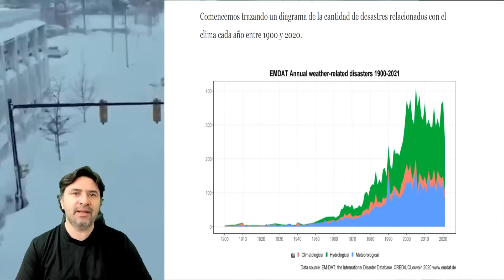NUEVA YORK ENTERRADO BAJO LA NIEVE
QUE NO TE OCULTEN ESTA INFORMACIÓN
 NUNCA VISTO DE ESTA FORMA
TORMENTA INVERNAL
Únete a este canal para acceder a sus beneficios: